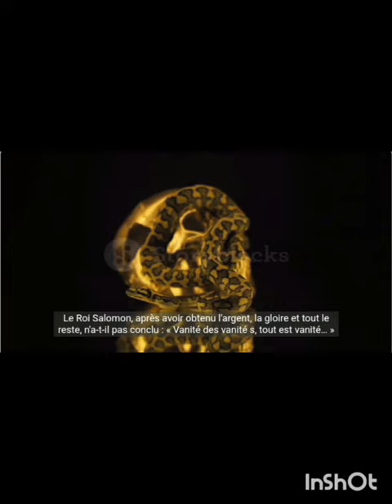vanité vanity les_3_frères histoires